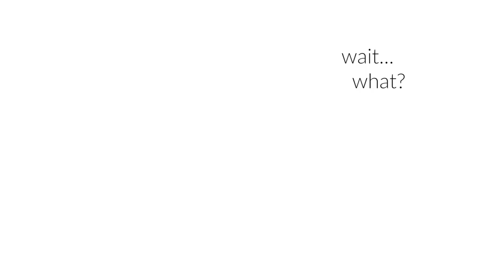My Stitch Fix FAVORITES of ALL TIME! Play Dress Up & DRINK!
#1 Le Lis Maxi Dress
#2 Market & Spruce Crissie Scallop Detail Dress
#3 Skies Are Blue Navy Lace Detail Wide-Leg Jumpsuit
#4 Fortune & Ivy Doneen Faux Wrap Blouse
#5 Mason & Belle Kolleen Off the Shoulder Tie Front Top
#6 Emory Park Dulce Knit Top
#7 Mason & Belle Crochet Detail Kimono
#8 Market & Spruce Tawnee Striped Sweater
#9 Fortune & Ivy Alyce side rouche ribbed knit top
#10 Nine Britton Dalia Color-block sweater
#11 Mason & Belle Crewneck floral sweatshirt
#12 Blank NYC “The Great Jones” High rise skinny jeans
#13 Democracy “Ab”solution Jeggings
#14 Liverpool Rizzo Skinny Pant

How STITCH FIX WORKS: You pay $20 up front to your stylist. They send you 5 items to try on at home. Keep what you like, send back what you don’t. You can get deliveries bi-weekly, monthly, every other month, and you can delay a shipment or two if you need to. Buy one item and your $20 styling fee comes off. Cancel any time. They also offer Men’s fashion and kid’s fashion!